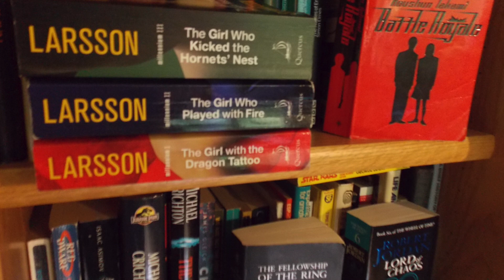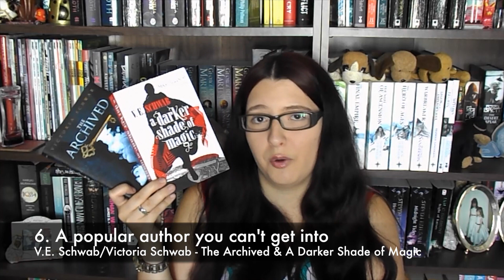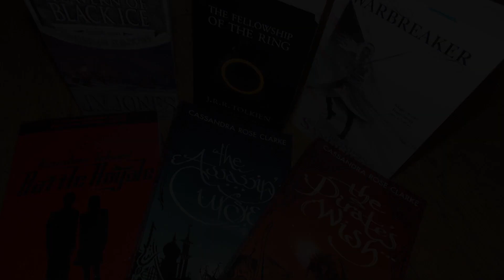Unpopular Opinions Book [Tag]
Here's my version of the Unpopular Opinions Tag... Do you agree with me at all? :)

Questions:
1. A Popular Book or series that you didn't like.
2. A Popular Book or series that every one else seems to hate but you love.
3. A Love Triangle where the main character ended up with the person you did NOT want them to end up with (warn people of spoilers) OR an OTP that you don't like.
4. A popular book Genre that you hardly reach for.
5. A popular or beloved character that you do not like.
6. A popular author that you can't seem to get into.
7. A popular book trope that you're tired of seeing. (examples "lost princess", corrupt ruler, love triangles, etc.)
8. A popular series that you have no interest in reading.
9. The saying goes "The book is always better than the movie", but what movie or T.V. show adaptation do you prefer more than the book?